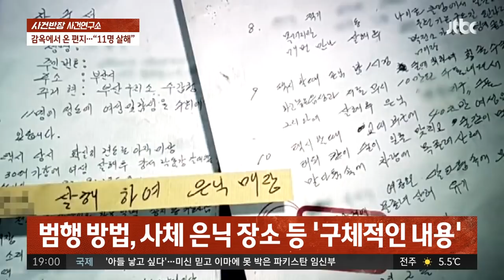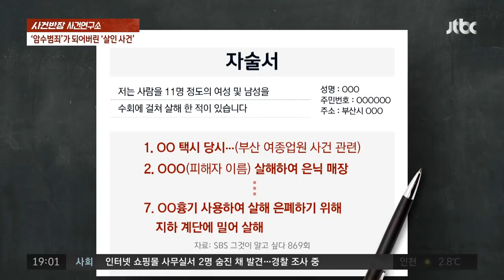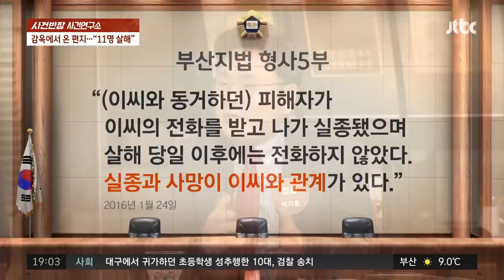[사건연구소] 감옥에서 온 편지, 내용은 구체적인 '살인 리스트'…모두 진실이었을까? 영화 '암수살인'의 바탕이 된 사건 톺아보기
2010년, 한 형사 앞으로 편지 한 통이 옵니다.

편지의 발신인은 한 교도소의 죄수.

살인죄로 형 선고를 앞두고 있는 한 남성이었습니다.

편지에 적힌 내용은 충격적이었습니다.

＂총 11명을 살해했습니다. 저를 만나러 오십시오.＂

이 살인범은 의아해 하는 형사 앞에서 거침없이 '살인 리스트'를 적어 내려갑니다.

살인 방법과 사체를 묻은 곳도 구체적으로 묘사했습니다.

형사가 반신반의 한 마음으로 살인범이 지목한 야산를 파보자, 여성의 시신이 나옵니다.

자신의 여죄를 자백한 이 살인범의 말, 모두 진실이었을까요? 형사와 살인범의 쫓고 쫓기는 추격전은 어떻게 끝났을까요?

오늘 사건연구소에선 영화 '암수살인'으로도 잘 알려진 '옥중 편지, 살인 자백 사건'을 풀어봅니다.